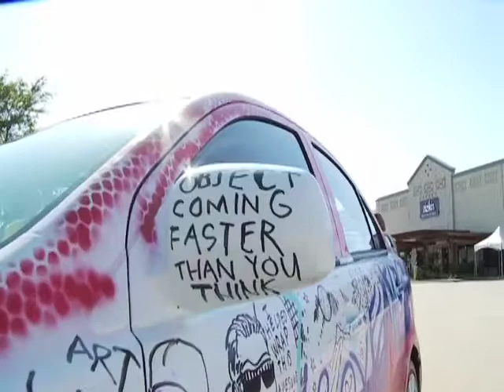ArtLoveMagic Dallas Paints a Mitsubishi Car for Don Herring Mitsubishi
Don Herring Mitsubishi donates a car to help promote an event at Southlake Town Square in Southlake, TX. Graffiti artists from the organization ArtLoveMagic cover a car with paint and catch attention from the crowd.